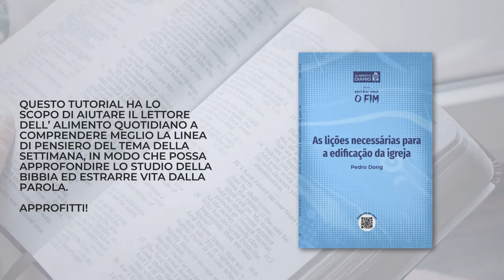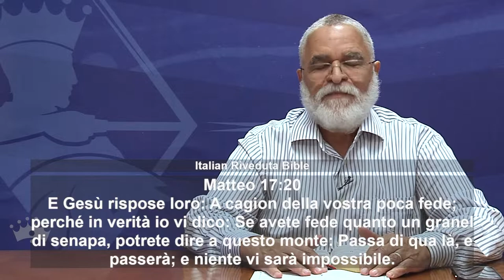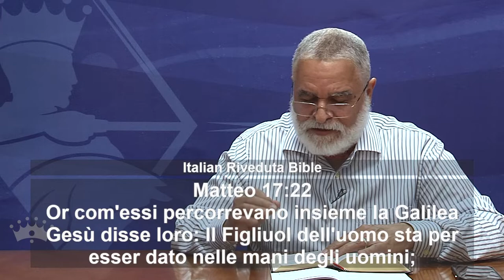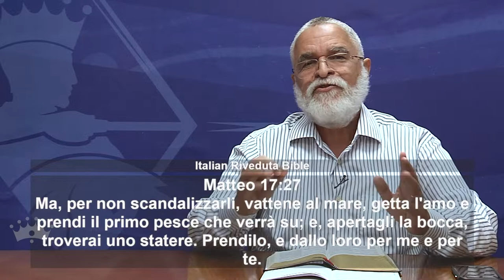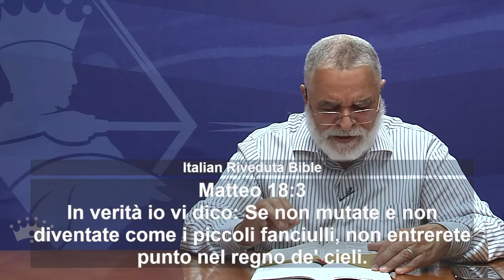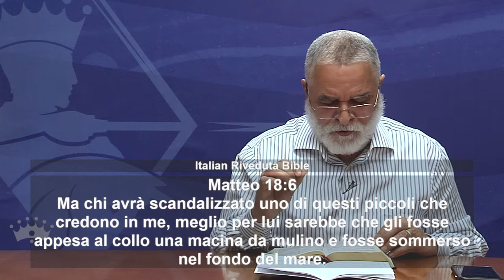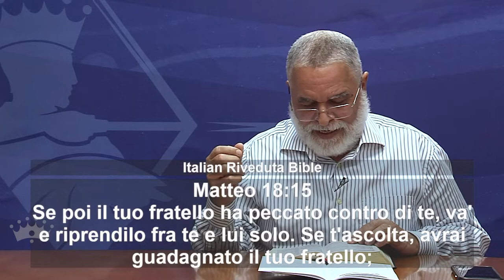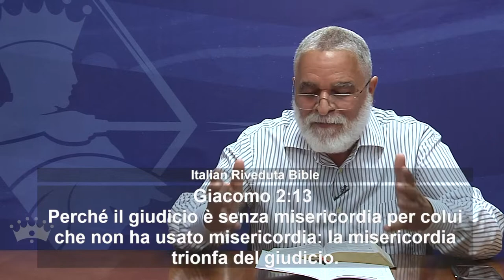Settimana 04: Le lezioni necessarie per edificare la Chiesa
Allora verra la fine - Le lezioni necessarie per edificare la Chiesa